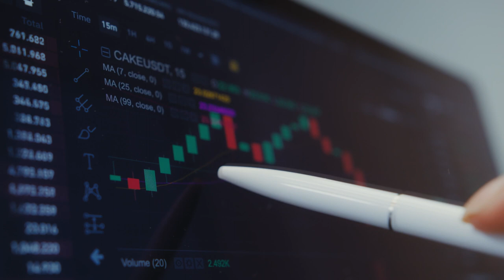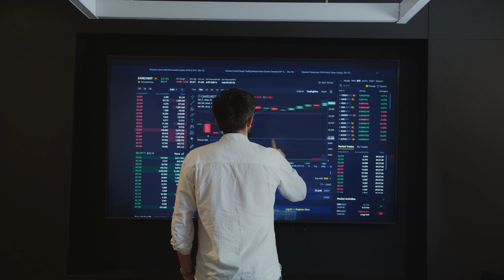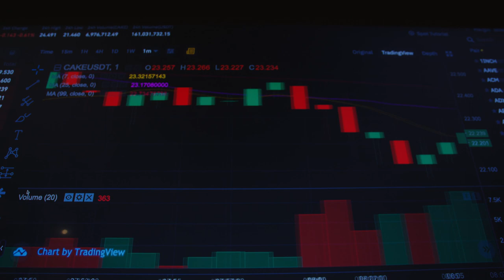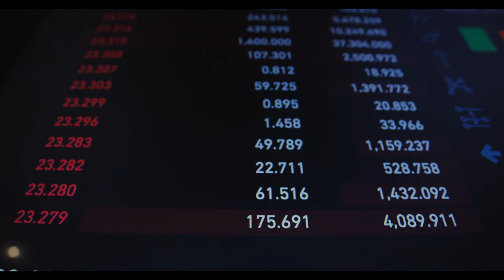CORRETORA É ACUSADA DE DAR INFORMAÇÕES PRIVILEGIADAS EM LISTAGEM DE CRIPTOMOEDAS!!